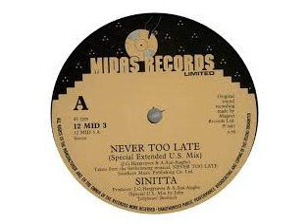SINITTA - Never Too Late (1983)